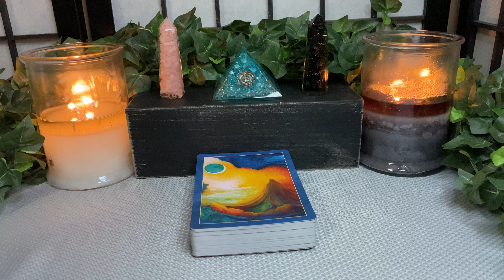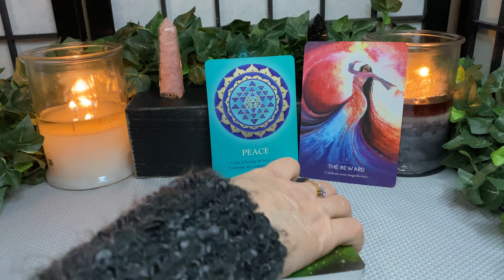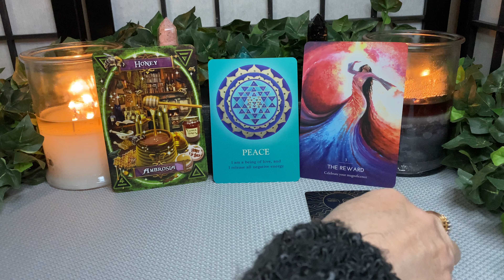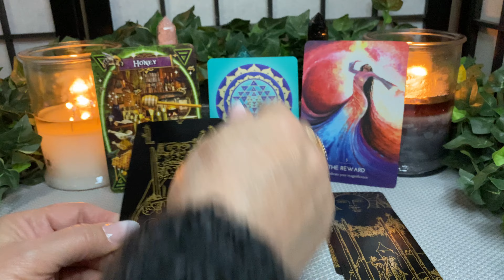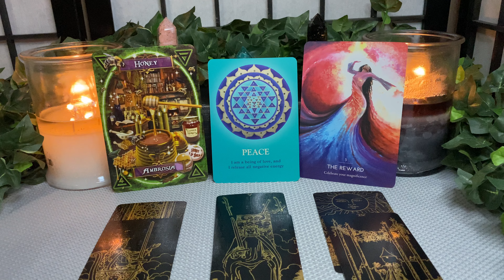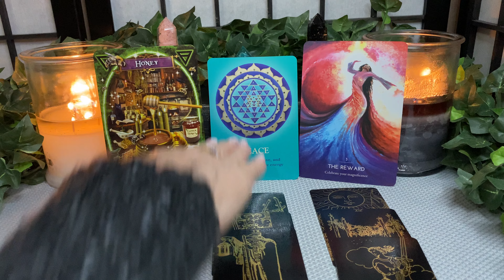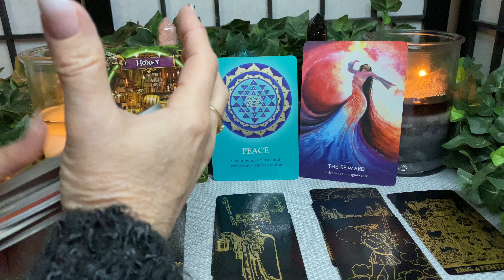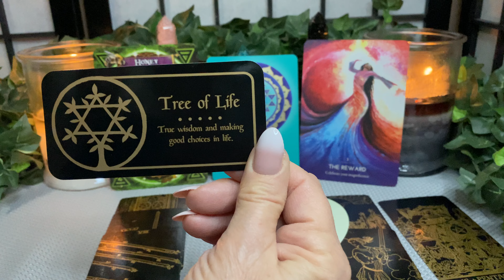Virgo ~ Hero’s Soul Journey Tarot Reading~ A New Beginning Fills Your World With Light